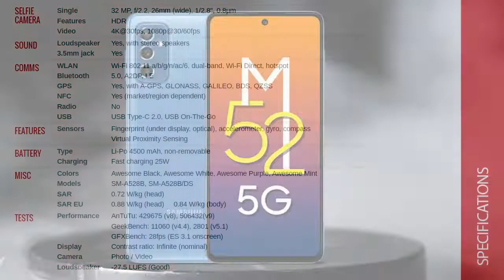Unboxing Samsung Galaxy A52s 5G by Smarttel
Samsung GALAXY A52s Unboxing & First Impressions!